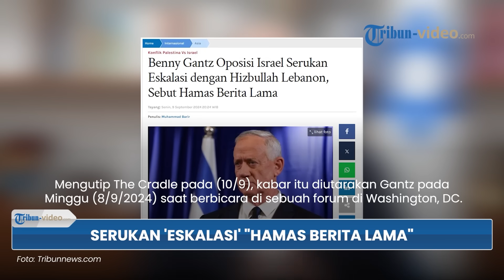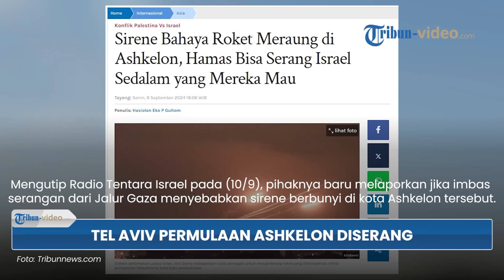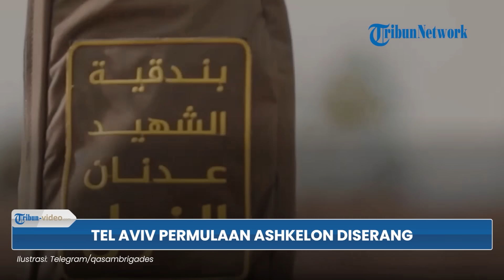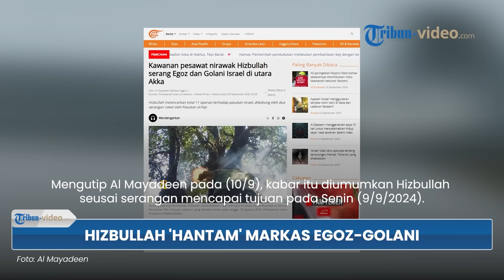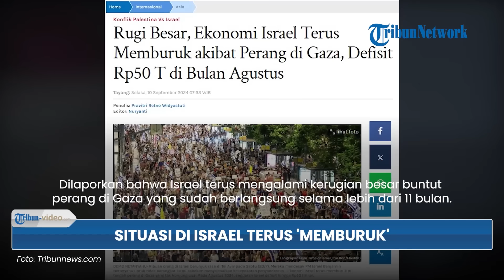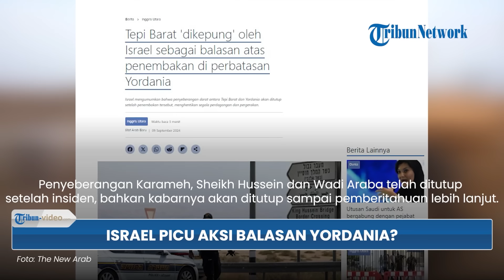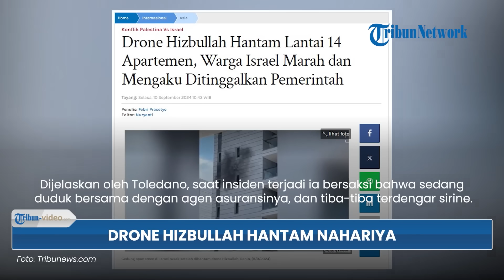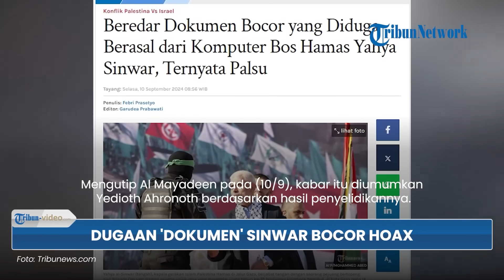Rangkuman Ke-340 Perang Gaza: Situasi di Israel Terus Memburuk, Hamas Mulai Serang Ashkelon Israel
1. Iran Mulai Lakukan Aksi Pembalasan ke Israel Lewat Warga Yordania? Netanyahu Sinyalir Iran Dalangnya

2. Pemuda Palestina Dalang Pembawa Bom di Mobil yang Menuju Tel Aviv, Polisi Tutup Rute 6 Wilayah Timur

3. Gantz Serukan agar Israel Eskalasi Wilayah Utara & Sebut Hamas Berita Lama, Iran Masalah Sebenarnya

4. Serangan Hamas ke Tel Aviv Bawa ‘Pesan’ Serang Jauh ke Dalam, Terkini Ashkelon Israel Digempur Rudal

5. Roket Hizbullah Gempur Barak Beit Hilel, Drone Satu Arah Hantam ‘Markas Utama’ Brigade Egoz & Golani

6. Kementerian Keuangan Israel Sebut Situasi Ekonomi di Israel Terus Memburuk hingga Defisit 50 Triliun

7. Israel Tutup Semua Penyeberangan di Yordania & Blokir Tepi Barat, Upaya Picu Yordania Terjun Perang?

8. Hizbullah ‘Mulai’ Gempur Kota Nahariya Israel, Drone Hizbullah Hantam Gedung Apartemen Lantai 14

9. Dugaan Dokumen Bocor dari Komputer Yahya Sinwar Disebut Hoax, 1 Cara Israel Manipulasi Opini Publik

Nama Program: Tribun Video Update
Host: Yessi Arisanti Wienata
Editor Video: Dandi Bahtiar
Uploader: Bintang Nur Rahman